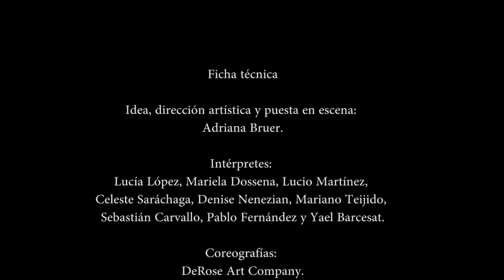Método DeRose - Trailer da obra Nexus, por DeRose Art Company - Argentina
Trailer da obra Nexus, por DeRose Art Company - Argentina